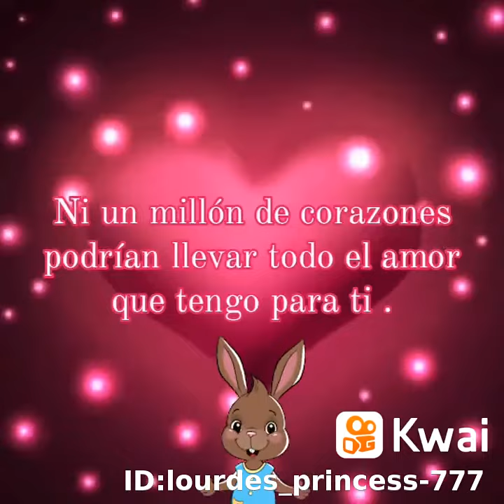26 de octubre de 2022